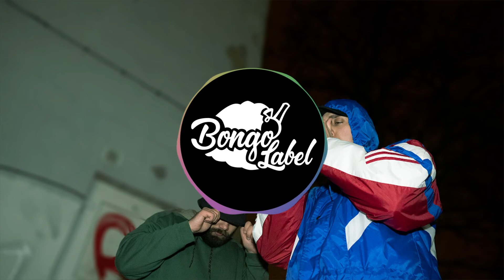CBN x EmJot - Boom Boom prod.Tosuaw